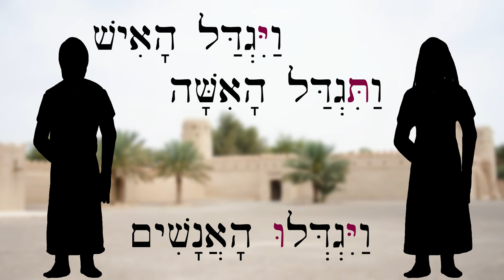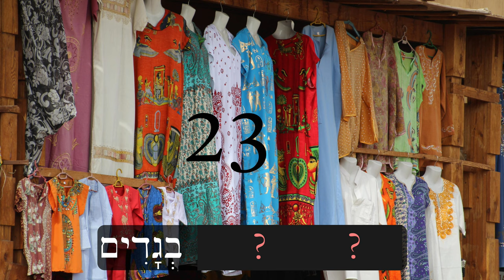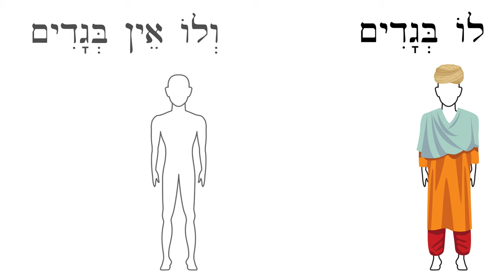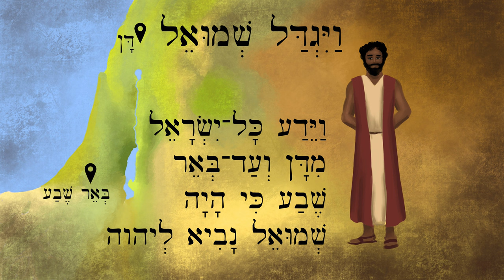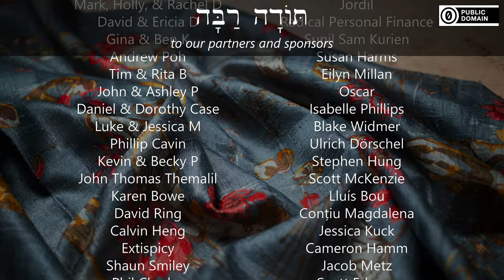Hebrew - Review Game for Lessons 91-92 - Biblical Hebrew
Quiz yourself on new vocab and practice answering comprehension questions from the Samuel story!